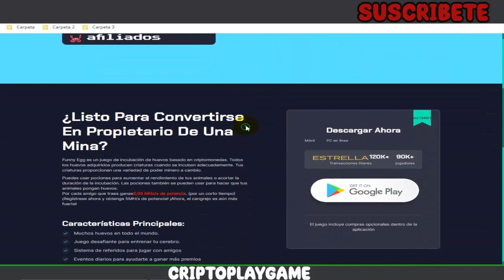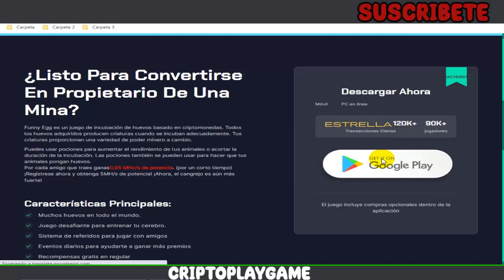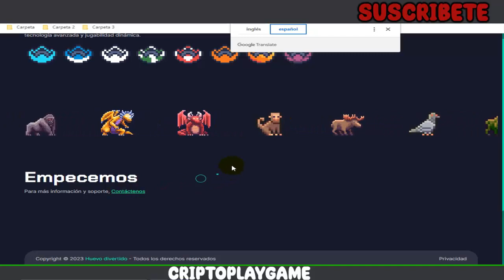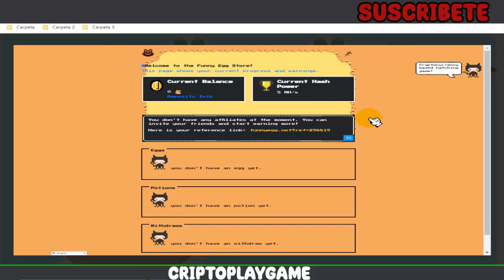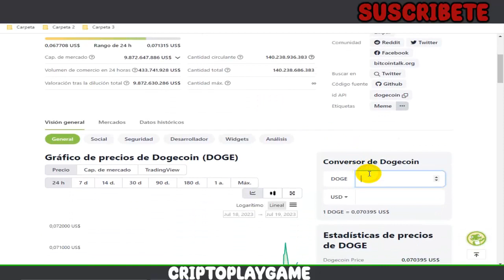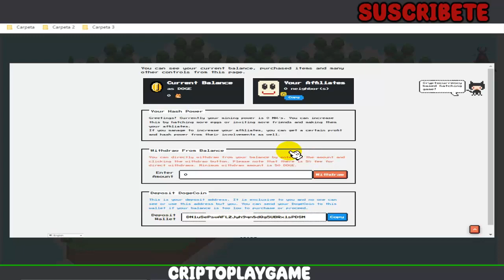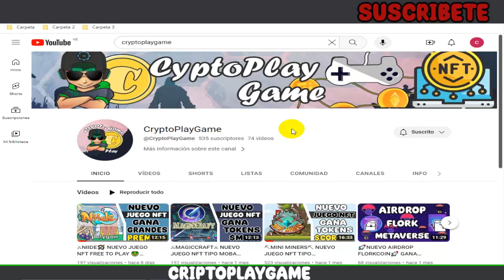🥚FUNNY EGG🥚 MINI JUEGO - TIPO MINADORA 🤩 GANA DOGE TOTALMENTE GRATIS 🤑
Bienvenidos a mi Canal "ṤʋṣċƦȋɓɜŧɜ"  Amigos aca les traigo una minadora donde podemos gana $DOGE de forma gratis y sin ningun esfuerzo practicamente 🤑 Espero les guste el Video

⚠️ ¡Advertencia! ⚠️

                                      (0 0)
                         --oOO- (_) ---oOO--
                                  ooO Ooo
sεяα dεnunciαdα.